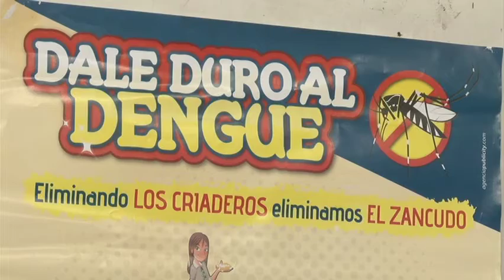Soy Autónomo - Estudiantes Unab contra el Chikungunya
Haciendo uso de la imaginación y la creatividad, propias del arte, un grupo de estudiantes de Enfermería se dio a la tarea de recrear los síntomas del Chikungunya para crear conciencia en la población sobre la importancia de prevenir esta enfermedad.